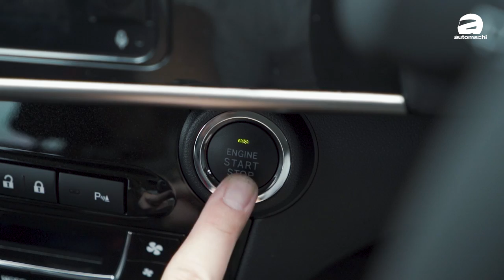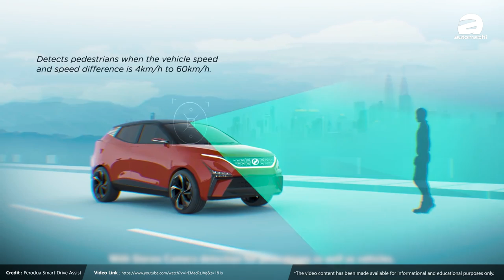Perodua Myvi H 和 Iriz Active 差RM 1,000怎么选？（优缺点分享）｜automachi.com 马来西亚试车频道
Perodua Myvi H 价格为RM 53,900（不包含 Gear-Up 空力套件），而 Proton Iriz Active 则是售价为RM 54,800，这两款车的价格非常接近，但是各有优缺点，其中 Myvi 的主要优势是是在于配备更为出色、尤其是安全配备上，有更好的妥善率、更成熟的动力配置以及更低的安全性。

至于 Iriz Active 则是有着更稳定的告诉表现、更出色操控以及更好的空间表现，所以两款车基本上是不分伯仲，因此相信会有消费者头疼怎么选！

在这期节目中我们会和大家分享一些 Myvi 的优缺点、一些关于 Myvi的小秘密以及两款车怎么选！大家千万不要错过了！